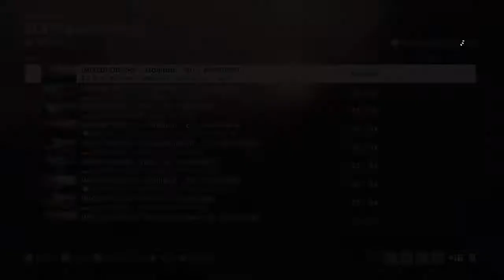Battlefield™ 1 2018 02 25 4 28 11 PM